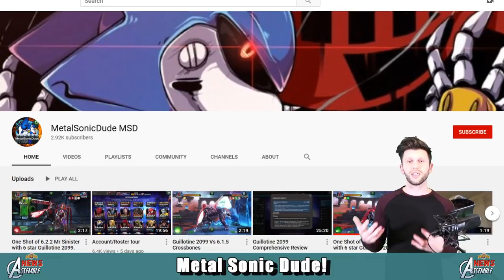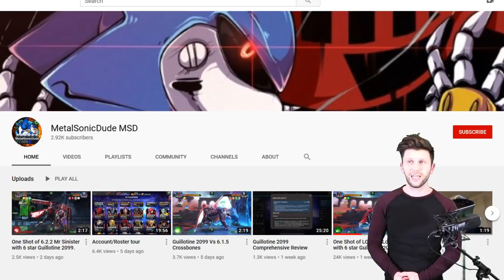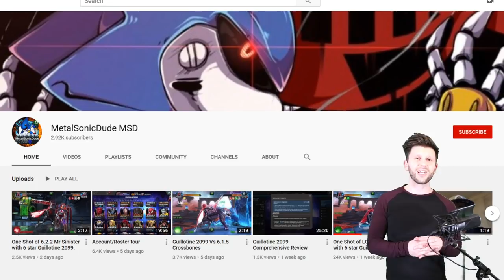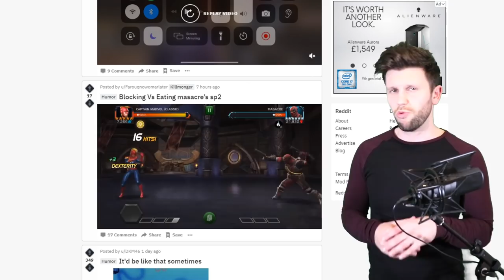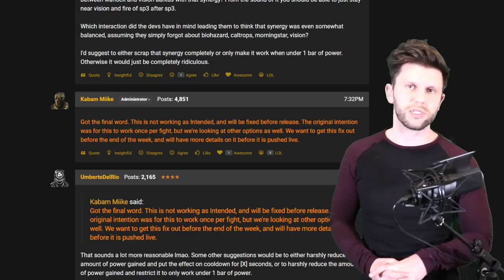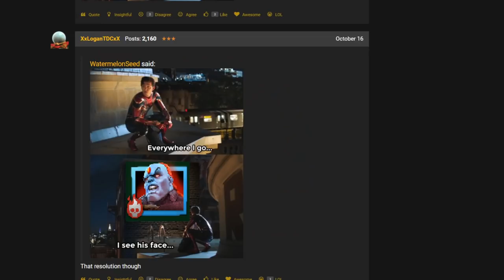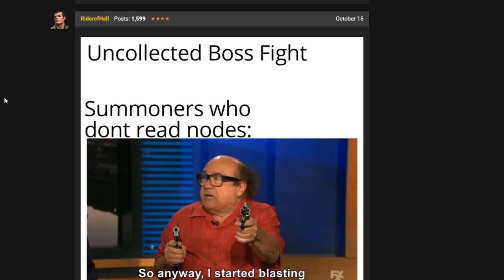The Luck of The Analyzer and The Nerf of the Synergy [MCNA]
Weekend News Topics ▶

Whats New on The mcoc Sub Reddit?

Community Digest or Comment Corner – What are your thoughts about the game this week ▶